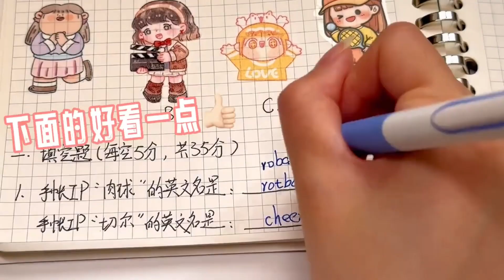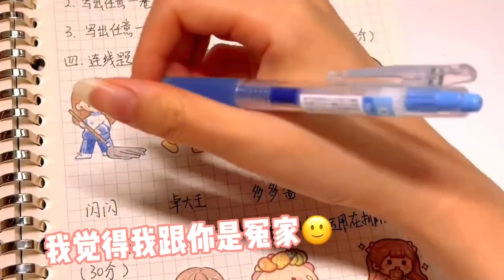【手賬考試合集】假如手帳有考試！閨蜜來參加手帳考試啦~看看她能考多少分？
本频道致力于提供安全的内容，适合所有年龄段的观众，特别是儿童。 【手賬考試合集】假如手帳有考試！閨蜜來參加手帳考試啦~看看她能考多少分？
哈嘍大家好！